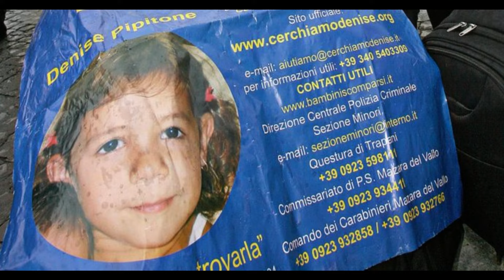La madre Piera Maggio: "mia figlia è qui tra le mie braccia, finalmente!"